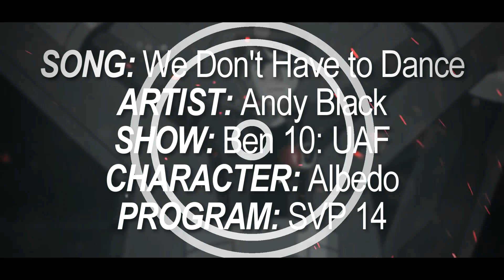Albedo | We Don't Have to Dance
Hello, yes, it's 2019 and Albedo still deserves a redemption arc.

Side note, HD is your friend. You never notice how much of a difference it makes until you're the one putting in the effort to get HD footage and keeping track of your zooms to make sure that it doesn't get blurry and waiting an extra 20 minutes for the damn video to render in 1080p.

Anyway, yeah, I've got a weakness for the "evil twin" villain in TV shows. Albedo, like so many Ben 10 villains, sort of became a recurring baddie instead of getting the proper depth and character arc that he deserved. I hope the Ben 10 duo anime/manga adaptation does him better.